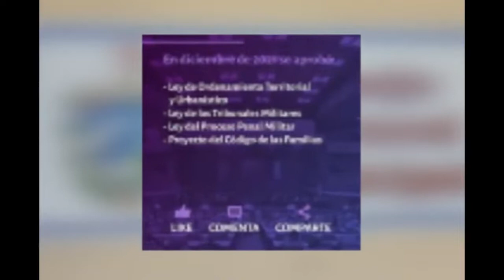Consulta popular del Código de las Familias en Cumanayagua marcha segun lo previsto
El proceso de consulta popular del CódigoDeLa Familias marcha según lo previsto en el municipio de Cumanayagua, Cienfuegos. Las intervenciones y las propuestas caracterizan la etapa que se extiende hasta el treinta de marzo. (Tomado de Perlavisión)